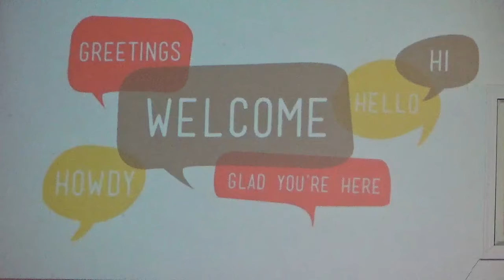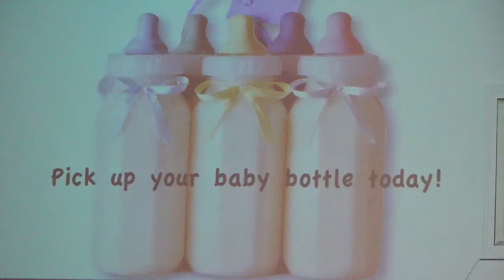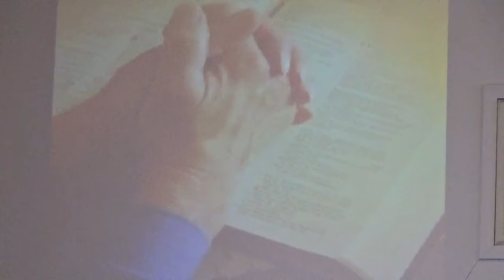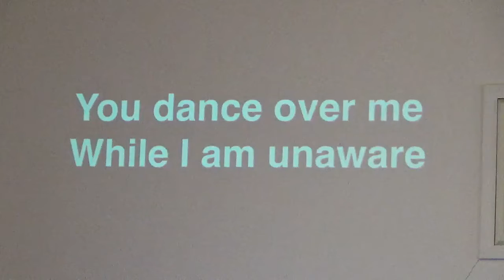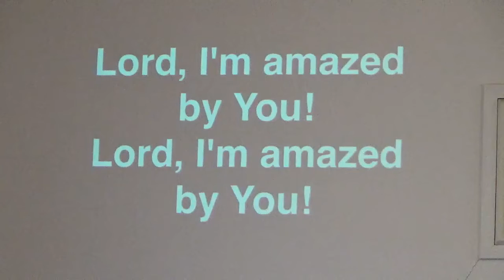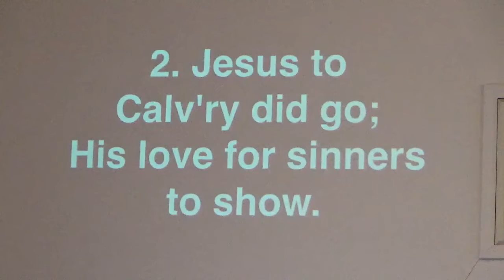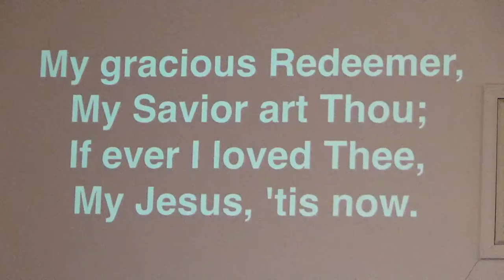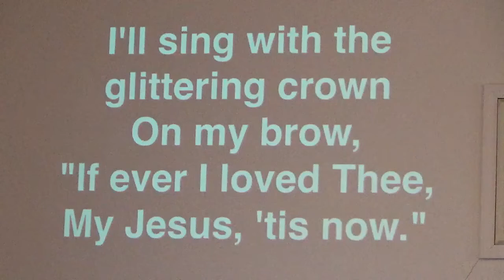January 17, 2021 Rev Ed Haun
Today's message, "God Is Better Than"